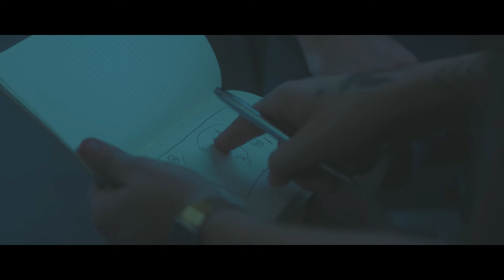CRONUS // Epic Sci-Fi Campaign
CRONUS is an ambitious, visual effects intensive, science fiction senior thesis film project being produced at Chapman University.

We have searched every corner of our university and branched out to the vast student filmmaking community to create the most experienced, talented, passionate, and motived team possible.

Please help the CRONUS team realize their vision and succeed past their expectations!